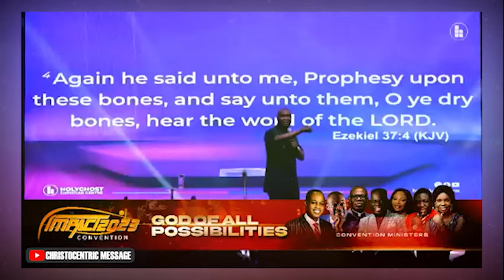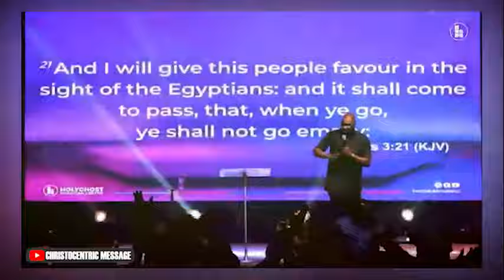THIS IS WHY YOU NEED THE SPIRIT OF DISCERNMENT - APOSTLE JOSHUA SELMAN